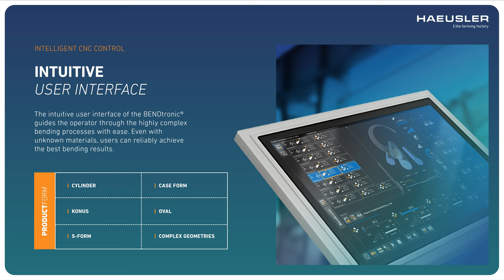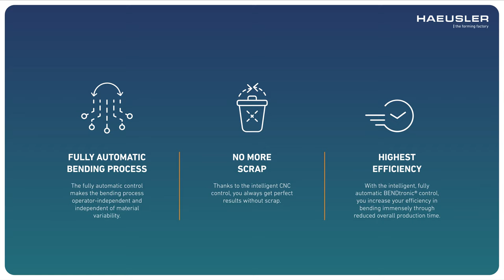World Premiere - HAEUSLER BENDtronic - Bending in a Closed Circuit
NO MORE REJECTS
Due to the new hardware and control system, the machine is able to correct itself
just-in-time, without any damage to the workpiece!
Thanks to a sophisticated measuring system, it is possible for the first time in the
world to bend without scrap, regardless of material, dimension, shape and weight.

INDEPENDENCE FROM STARTING MATERIAL
Just-in-time correction feedback allows sheets of different types to be bent fully
automatically. The machine detects inaccuracies and corrects them independently.
Independent of batch and material.

ONE EMPLOYEE SEVERAL MACHINES
Fully automatic bending and the corresponding use of safety-related protective
devices make it possible for the first time for one machine operator to use several
machines simultaneously.